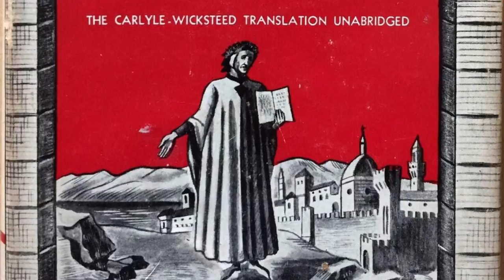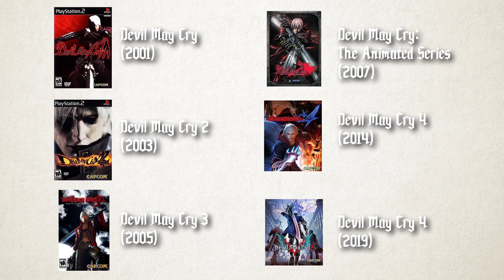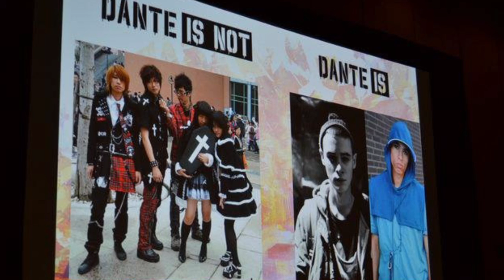Design Shop: DANTE - One Crazy Party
Design Shop is back, featuring Dante from the Devil May Cry series!